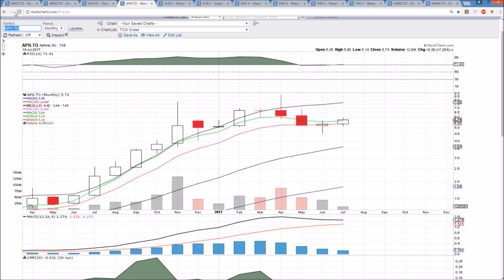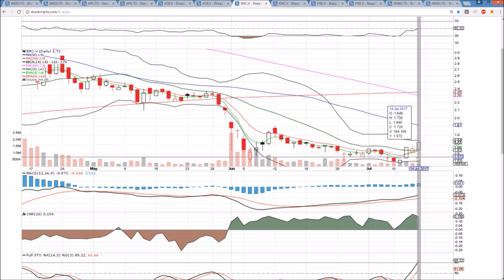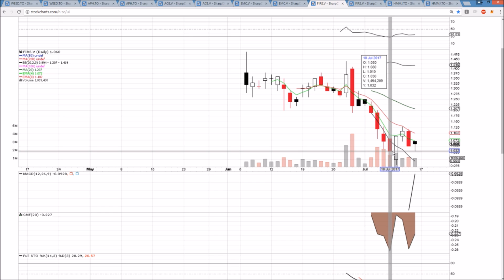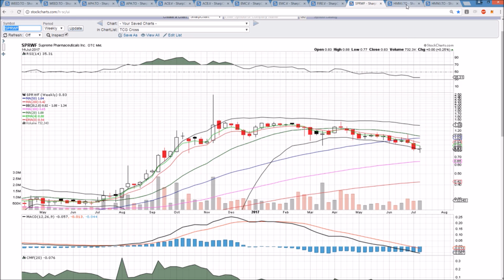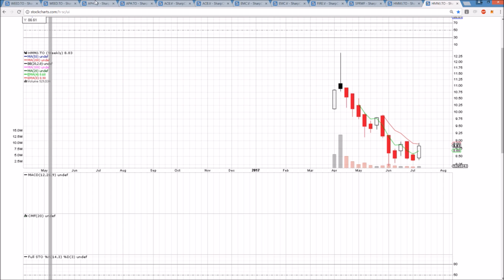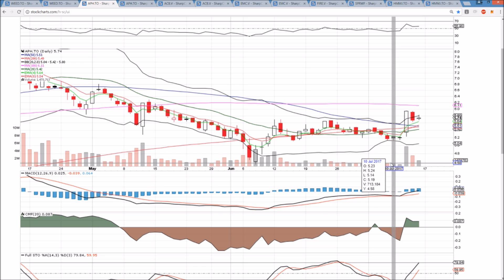Canadian MJ Technical Analysis Chart 7/14/2017 by ChartGuys.com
Canadian MJ  Technical Analysis Chart for 7/14/2017